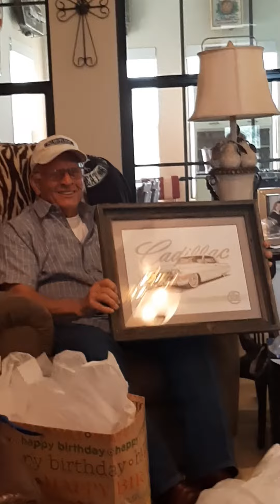June 20, 2020